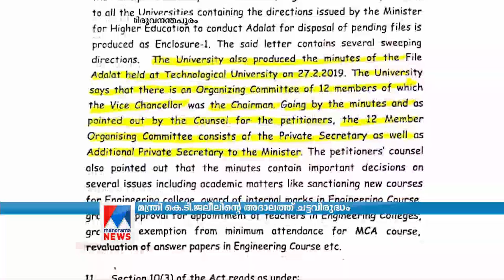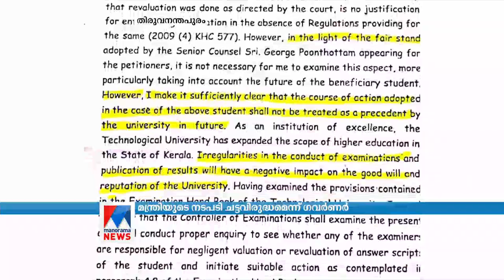അദാലത്തില്‍ പങ്കെടുത്ത ജലീലിന്‍റെ നടപടി ചട്ടവിരുദ്ധം; മുന്നറിയിപ്പ് നൽകി ഗവർണർ ​| KT Jaleel